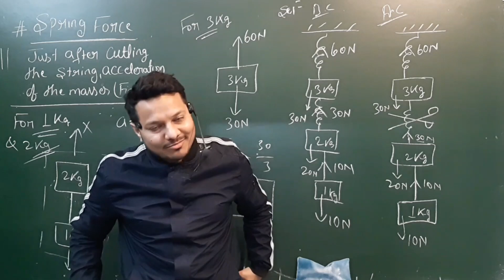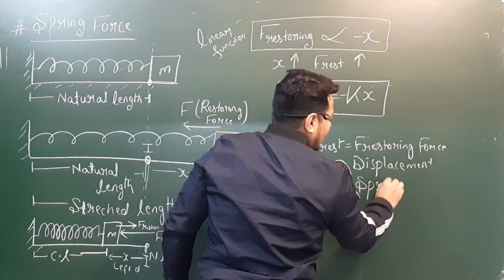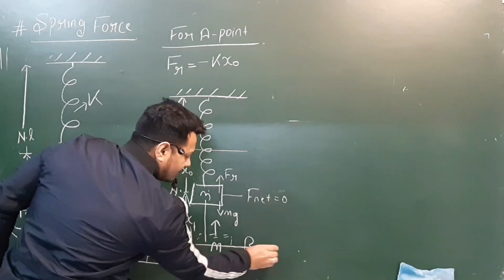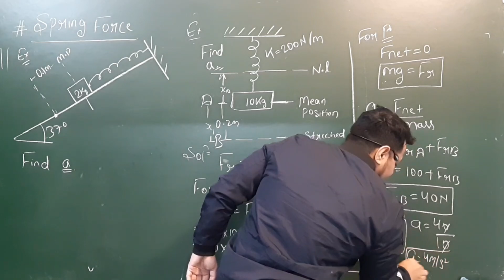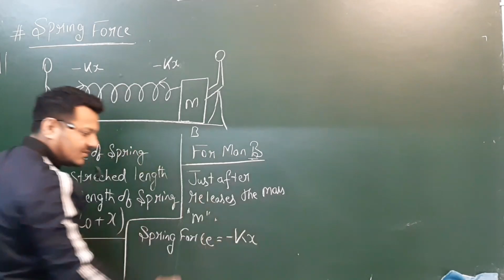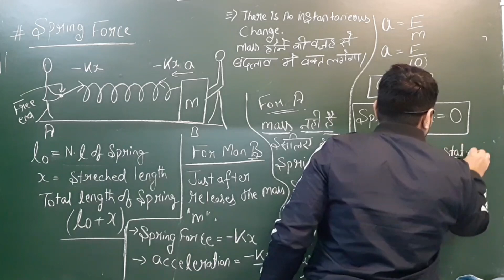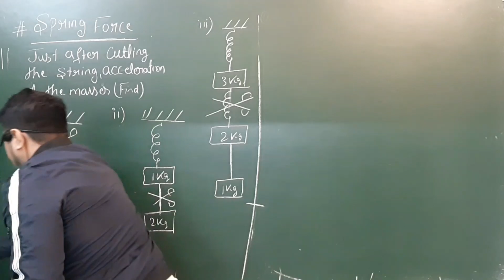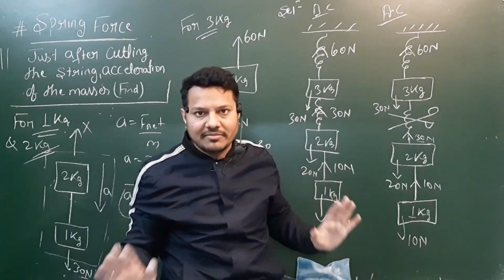Spring Force | Cutting of Pulley Numericals | All Basic Concept | NLM Class 11th L-07 Jabish sir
Join My Telegram channel For Dpp's , Notes , JEE & NEET previous year Questions
complete Study material on Jabish Physics @iit_jee_neet
Channel For JEE & NEET Aspirant

Introduction About Spring
Natural Length of spring
Streched length of spring
compressed length of spring
spring on horizontal surface
spring kept vertically
mean position of spring
equilibrium position of spring
acceleration of spring
spring attached with mass placed on inclined surface
free end of spring
instantaneous change in spring
cutting of spring
examples and numericals
 @Jabish Physics